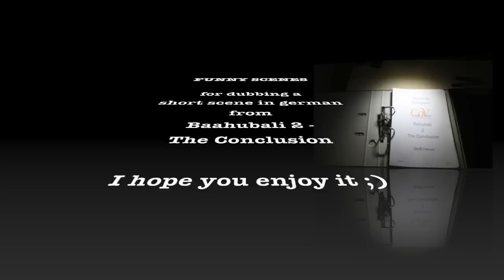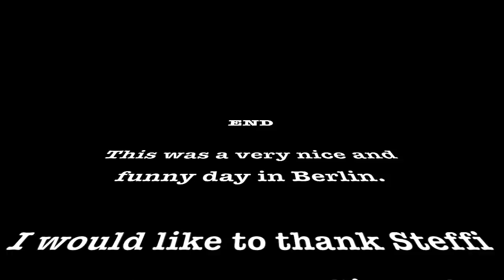Baahubali 2 - The Conclusion | dubbed in german - behind the scenes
NAMASTE,  AUR KYA HAAL HAI ?

Hello Guys, here you can see Baahubali 2 - The Conclusion dubbed in german | behind the scenes

Big thank you to Bolly:Love & City of Voices!